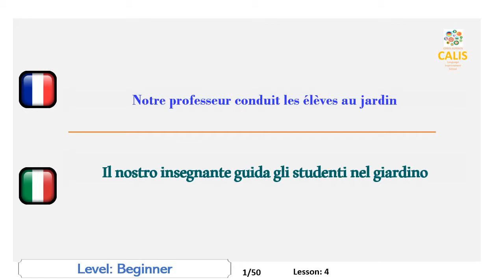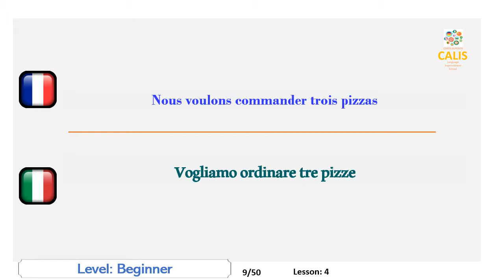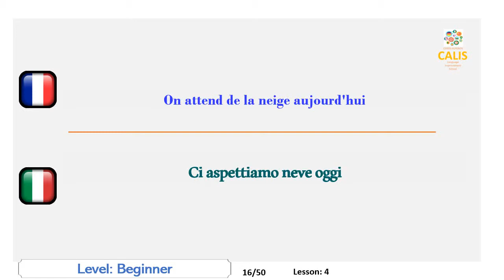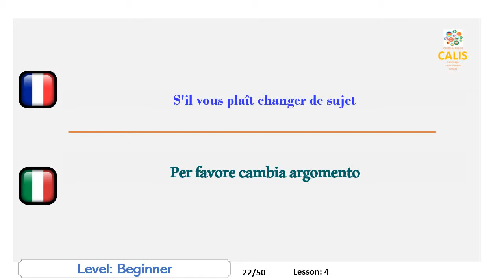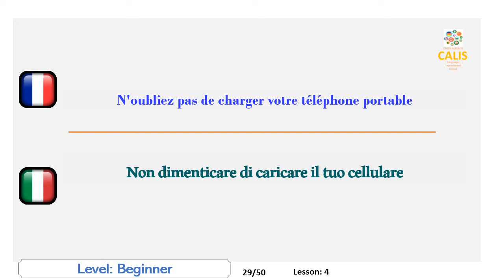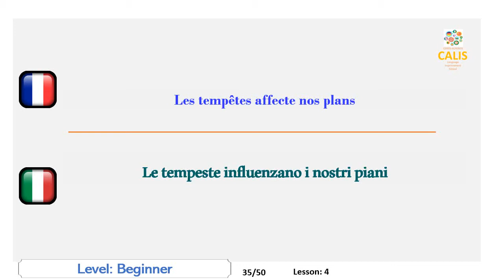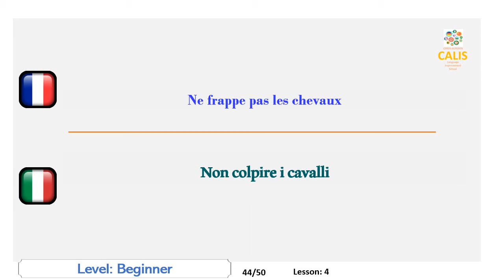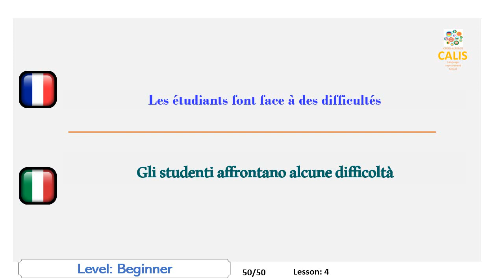4. Italiano, Livello Principiante, Parlando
Améliorez vos compétences en italien en traduisant sémantiquement des phrases de votre langue maternelle en italien et en les prononçant ensuite à voix haute.
Chaque langue a son propre mécanisme de génération de son qui est appliqué par les locuteurs natifs. Certaines langues sont parlées à la gorge, d'autres à la langue et aux lèvres. En tant qu'étranger, comme vous ne vous êtes pas habitué à ce mécanisme depuis votre plus jeune âge, vous commencez à sentir vos muscles parlants se fatiguer quand vous parlez. Cette question est l’un des obstacles les plus importants qui empêchent une amélioration de votre discours.
Un autre handicap important dans l’amélioration de votre expression orale est le manque d’opportunité de pratiquer la langue. Peu d'entre nous ont la chance de vivre dans le pays étranger concerné ou même de recevoir des leçons des tuteurs natifs.
Vous avez peut-être aussi remarqué que nous pourrions avoir des difficultés à parler même dans notre propre langue. La raison en est que notre cerveau est parfois très fatigué ou occupé et a du mal à produire des idées qui se transformeront en mots de la langue. Ici, le problème est de ne pas pouvoir parler mais de produire quelque chose à parler.
Notre matériel vidéo est juste préparé de manière à résoudre ces problèmes. Vous aurez beaucoup d'occasions de pratiquer les sons de la langue cible et vous serez obligé de dire quelque chose comme si vous parliez à une personne autochtone. Et votre cerveau ne s'occupera que de parler, pas de générer des idées.
Le matériel est une sorte d’équipement sportif qui vous aide à rester en forme dans vos activités de conversation. Après quelques heures de pratique, vous vous sentirez très à l'aise et votre langue parlera très bien.
J'espère que vous apprécierez les vidéos et en tirerez le plus grand bénéfice.
Dans cette vidéo, il vous sera demandé de parler italien au niveau débutant.
Migliora le tue abilità di lingua italiana traducendo semanticamente frasi nella tua lingua madre in italiano e pronunciarle poi in seguito.
Ogni lingua ha il proprio meccanismo di generazione del suono che viene applicato dai madrelingua. Alcune lingue sono parlate dalla gola, altre dalla lingua e dalle labbra. Come straniero, dal momento che non ti sei abituato a questo meccanismo fin dalla prima infanzia, inizi a sentire i muscoli parlanti stancarsi quando parli. Questo problema è uno degli ostacoli più importanti che impedisce il miglioramento del tuo discorso.
Un altro handicap importante nel migliorare le tue capacità di parlare è la mancanza di opportunità di praticare la lingua. Non molti di noi hanno la possibilità di vivere nel paese straniero soggetto o anche di ottenere lezioni da tutor madrelingua.
Potresti anche aver notato che potremmo avere difficoltà a parlare anche nella nostra lingua. Il motivo è che a volte il nostro cervello è molto stanco o occupato e ha difficoltà a produrre idee che si trasformeranno in parole con la tounge. Qui il problema non è saper parlare ma produrre qualcosa da dire.
I nostri materiali video sono appena preparati per affrontare questi problemi. Avrai molte opportunità di praticare i suoni della lingua di arrivo e sarai costretto a dire qualcosa come se parlassi a una persona nativa. E il tuo cervello sarà occupato solo a parlare non con idee generatrici.
Il materiale è un tipo di attrezzatura sportiva che ti aiuta a rimanere in forma nelle tue attività di conversazione. Dopo un paio d'ore di pratica, ti sentirai molto a tuo agio e la tua tounge è molto fluente.
Spero ti piacciano i video e ne tragga il massimo beneficio.
In questo video, ti verrà chiesto di parlare italiano a livello principiante.
Lesson:4